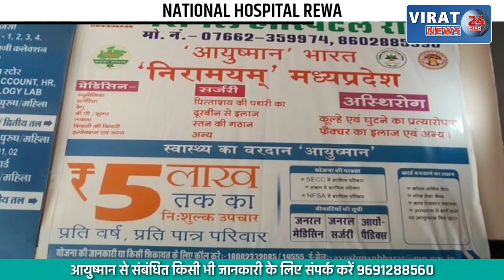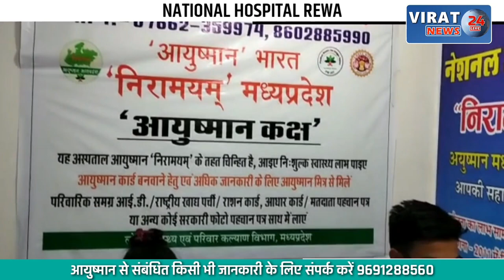राहुल गांधी को बम से उड़ाने की धमकी देने के मामले में संदिग्ध नागदा से पकड़ाया, देखें खबर !